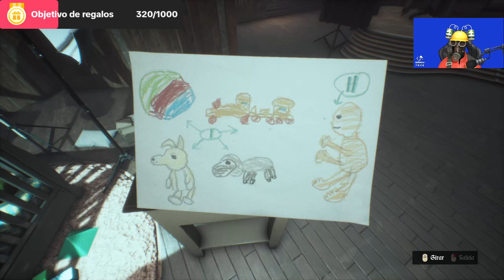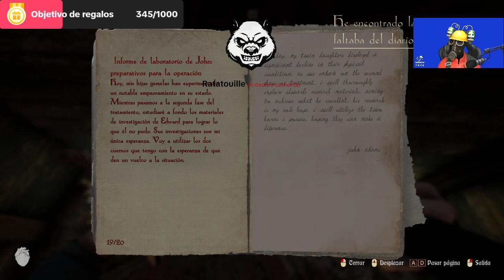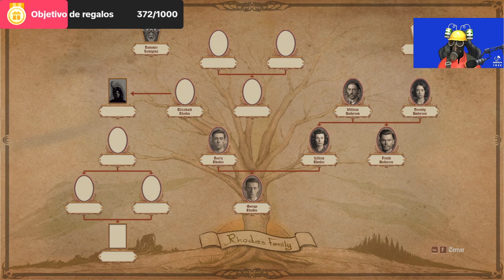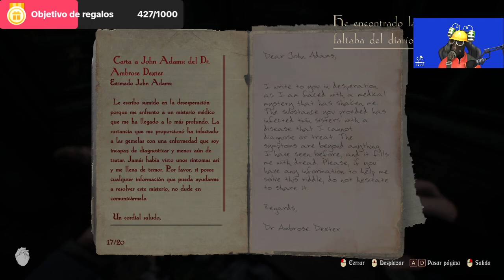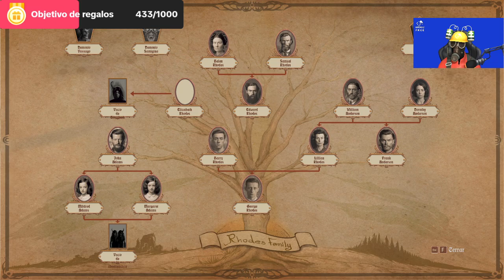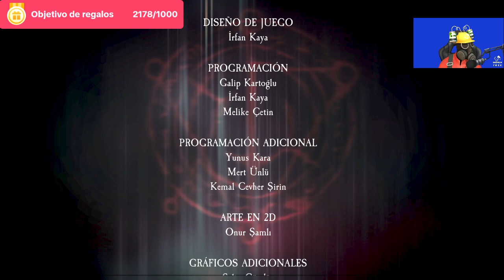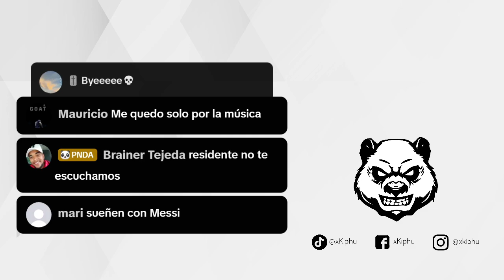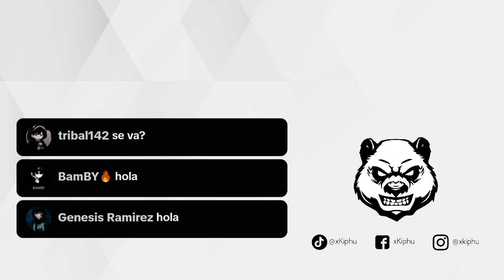EL FINAL DE ESTE JUEGO ES INCREIBLE! (Lunacy: Saint Rhodes - Gym Simulator) Directos Resubidos #27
Like y Sub ayuda mucho♥